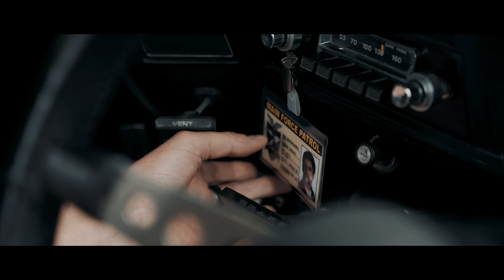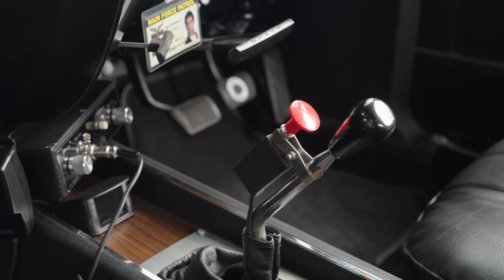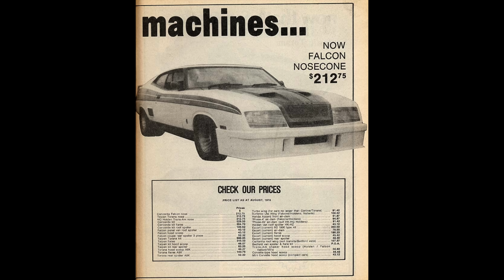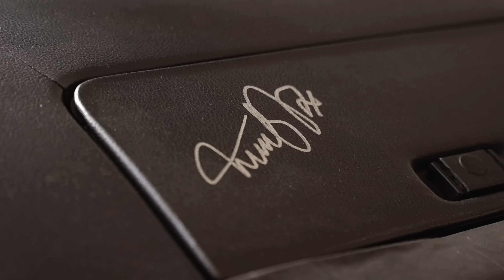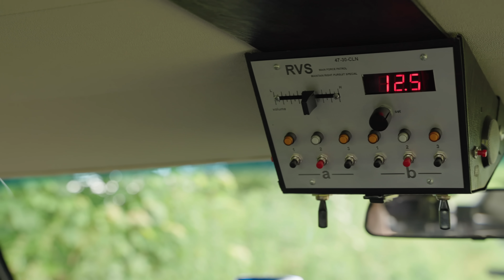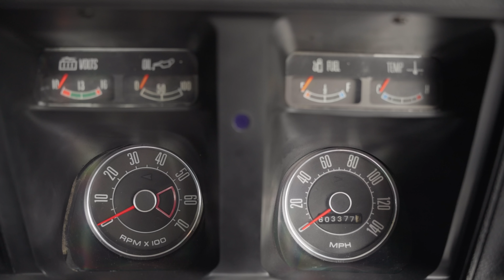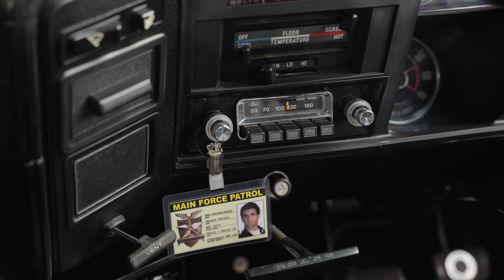Driving the Ultimate Movie car - Mad Max 'Last of the V8 Interceptors'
Driving the Ultimate Movie car - Mad Max 'Last of the V8 Interceptors'. The movie franchise of MadMax turning 45 this year, and bringing with it another film - Furiosa - Jonny Smith celebrates this Australian ultimate car and motorcycle movie that launched the career of Mel Gibson. Is this the original movie car? No, although that did live in the UK for many years. This is an almost perfect replica built by owner Mark Simpson in his sleepy Somerset village near Glastonbury.

Smith & Sniff is the UK's #1 automotive podcast, where Jonny and ex Top Gear and Grand Tour script editor Richard Porter chat absolute rubbish for an hour, periodically mentioning car related topics. Listen now:

CHAPTERS
0:00 Intro
0:30 Night Rider
2:40 Driving the Interceptor
3:50 Record grossing movie
4:30 Low down camera shots
5:35 Meet the owner and builder
5:48 Original Interceptor lived in UK
6:35 Found a body shell in Melbourne
6:51 Bodykit from Fury Road
7:45 The fake supercharger!
8:28 ENGINE BAY
16:07 Back to the Future Delorean